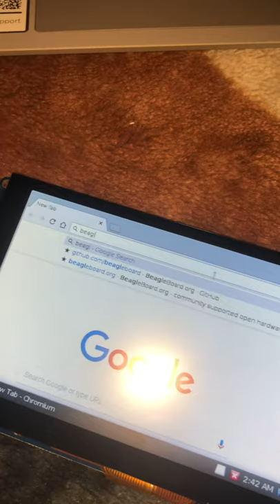HDMI display working on Beaglebone